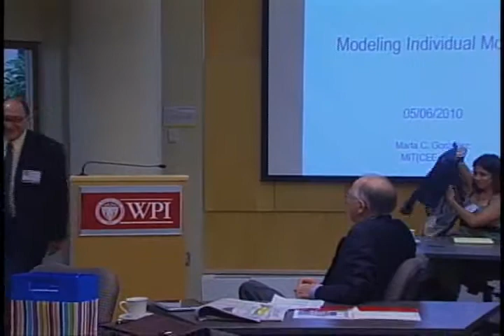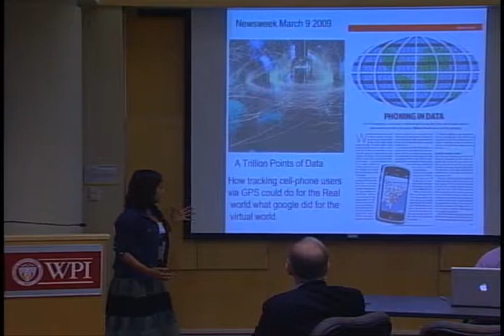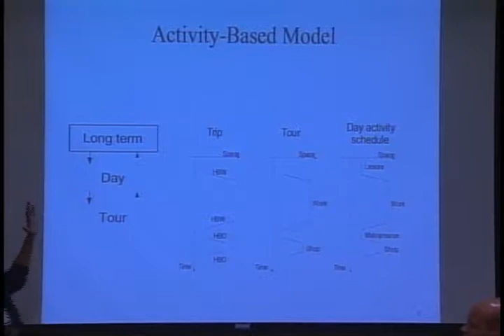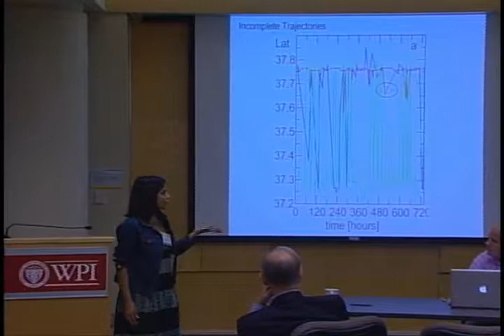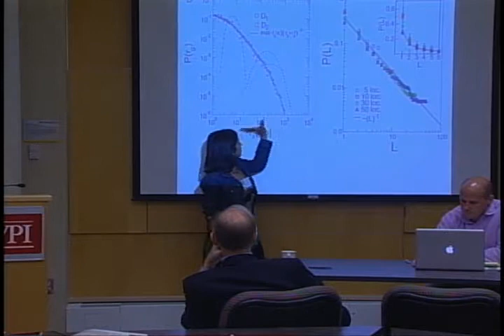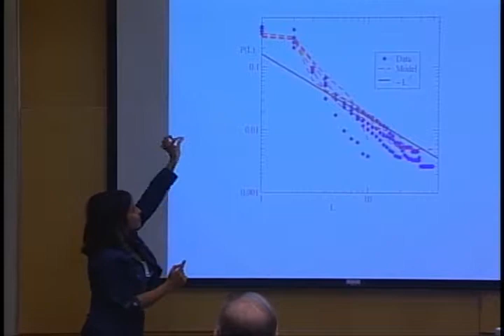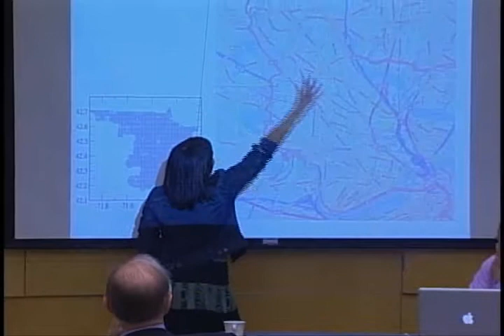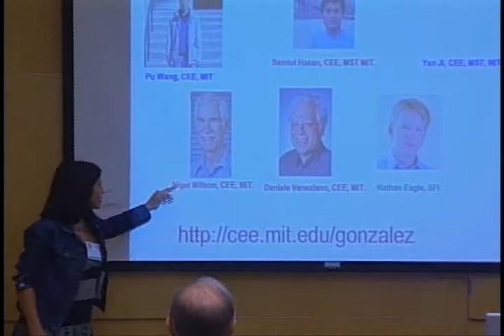Opportunistic RF Localization: Modeling Human Mobility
Marta C. Gonzalez, Assistant Professor, Civil and Environmental Engineering, MIT